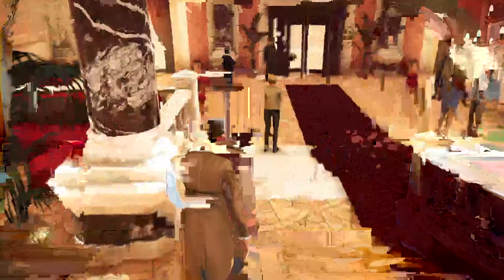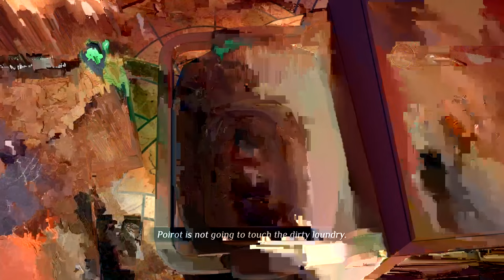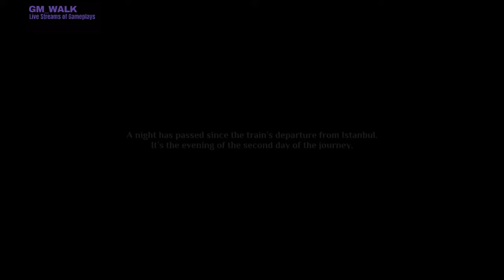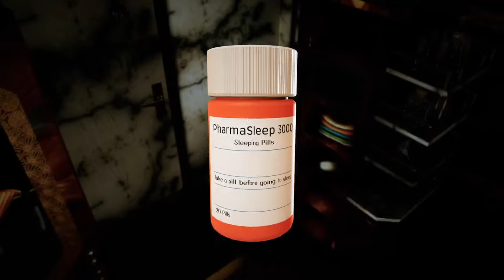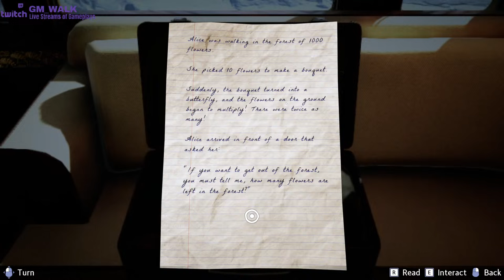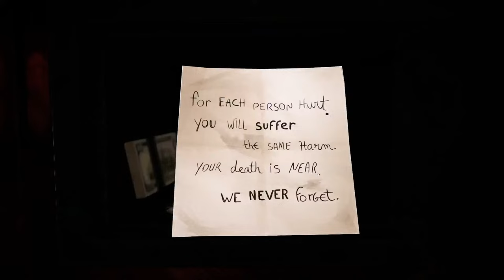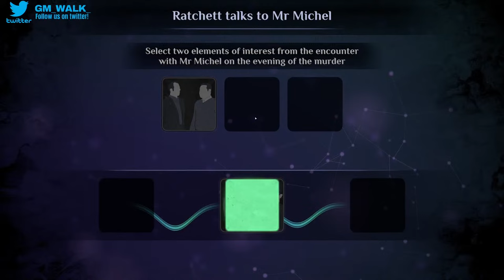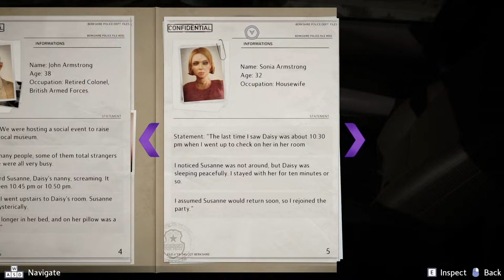Agatha Christie - Murder on the Orient Express - Part 1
First Playthrough